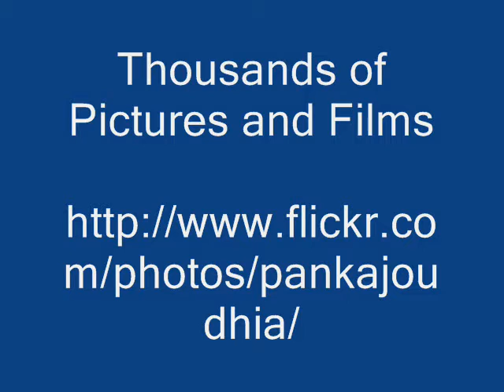Ingredient/s of Tabernaemontana divaricata Formulations: Pankaj Oudhia's Ethnobotanical Surveys 2012